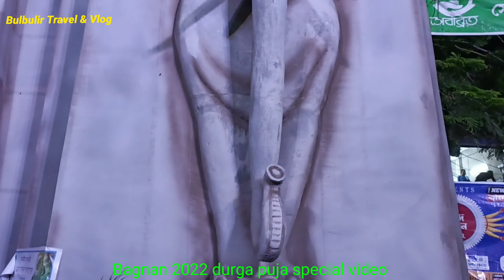Bagnan 2022 Durga Puja Special video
amsterdam travel vlog,
abrar travel vlog,
brazil travel vlog,
india travel vlog foreigner,
travel vlog jaipur